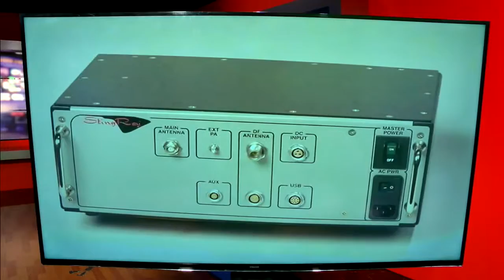Local advocacy group warns of surveillance tool that they believe will be used during the RNC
Stingrays are devices used by law enforcement to record cell phone calls and read text messages.